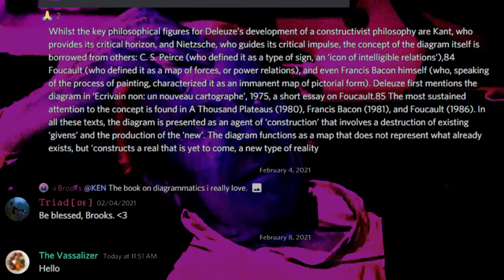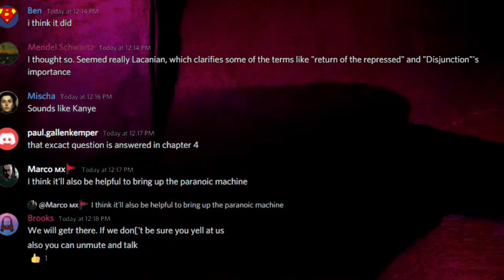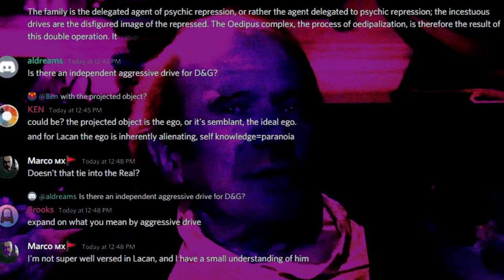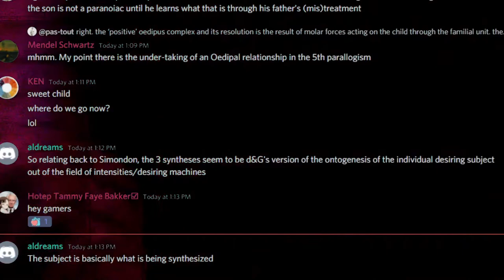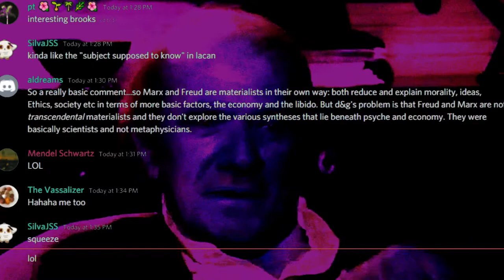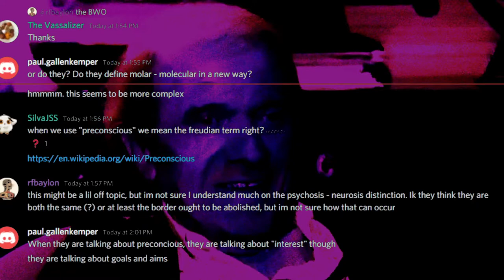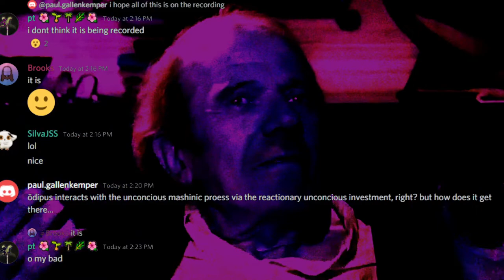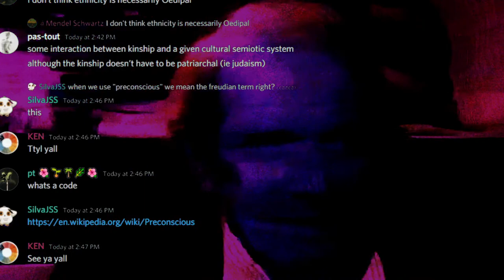Anti-Oedipus - What Is Social Repression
This is going to be a long one.